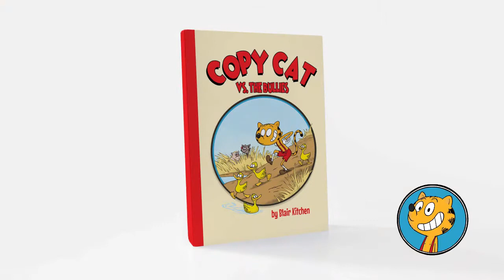Copy Cat Kickstarter update sketch 2 at 11x speed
Here is another 11X speed video of me sketching Copy Cat. This sketch (or one just like this) will be going to anyone who pledges $255 or more to my children's book, Copy Cat Kickstarter campaign at the link above!